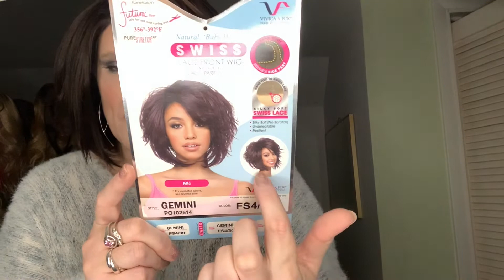VERSATILE|VIVICA A FOX GEMINI Wig Review|Synthetic|FS4/30|sogoodbb.com|🤘LOOK LIKE A ROCK STAR🎸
Are you ready for something different?  Well, I have found it with Gemini!  She not only has versatility with her styling, but also is an edgy and sophisticated bob.  Put on a leather jacket and look like a rock star!  Please watch the entire video for all the details including my recommendation.